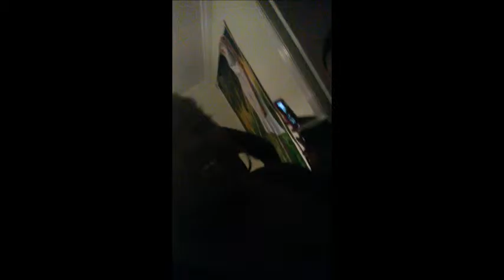Final weekend, and framily time!!!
Hello Luvvies!
 ep.3. I hope you enjoy!